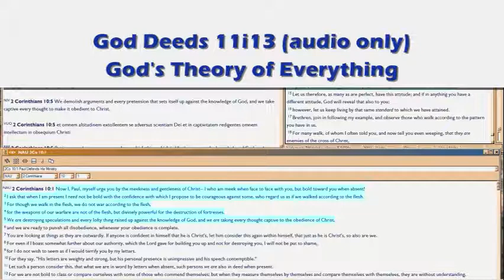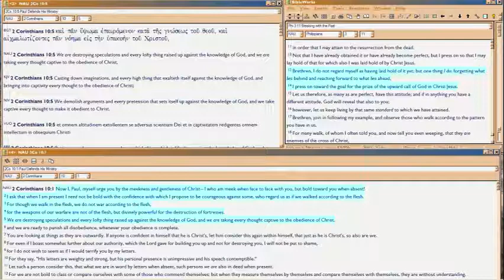GD11i13 God's Theory of Everything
Spiritual Equivalent of Unified Field Theory, the 'pants' in physics, which eludes cosmologists:  'practice righteousness', theme of 1John.

But what does that mean?  What is 'practice', and what is 'righteousness'?  Well, when you're a spiritual newborn surrounded by other spiritual babies, you're told a lot of false stuff.  But as you grow in Christ, part of the 'growing pains' (Episode 11i12) is that you UNlearn a lot.  Then, re-learn the real Bible definitions.

So, basically you mature in what 'practice' means, and in what 'righteousness' means.  In your head.  So this video covers that.